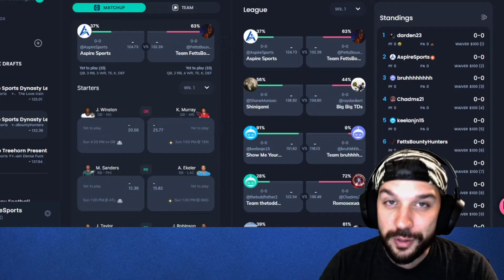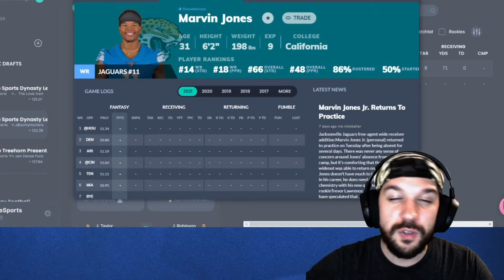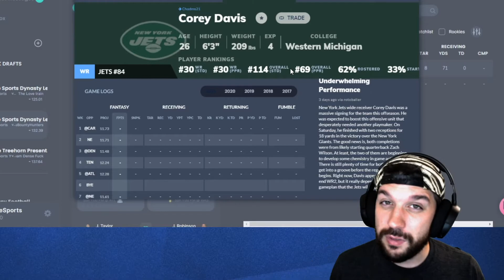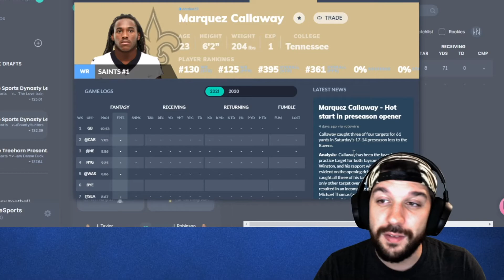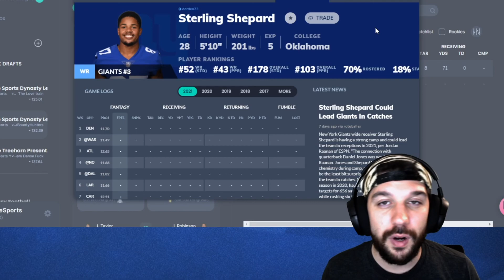Wide Receiver SLEEPERS | Fantasy Football Draft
Who are some sleepers at the wide receiver position in fantasy football? Tyler gives his top 5 for the 2021 fantasy football draft. Who are some are your favorite sleepers in fantasy football?